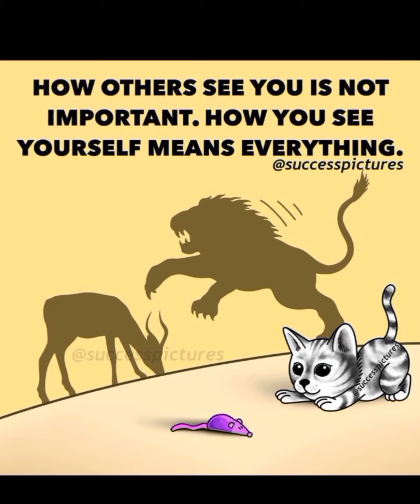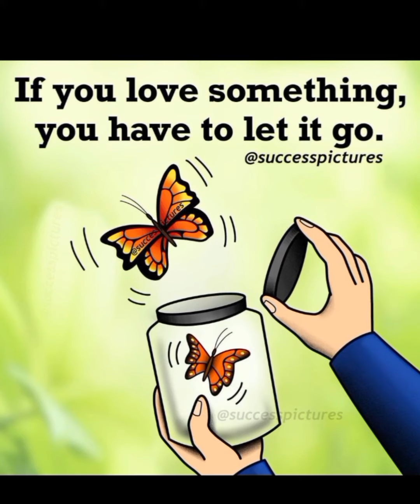Top motivational pictures with deep meaning | Sad reality of modern world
Top motivational pictures with deep meaning | sad reality of modern world | deep meaning pictures |one picture million words | harsh reality of world

My audience queries:
pictures with deep meaning,
pictures that speak a million words,
deep-meaning images,
deep-meaning pictures,
the picture with a deep message,
motivational video,
motivation,
inspiration,
inspirational video
pictures that speak million words,
motivational pictures,
Illustrations,
motivational videos
Success pictures,
motivational quotes images,
motivation photo,
motivational pic,
inspirational images,
motivational images for life,
inspirational pictures,
motivational pictures for success,
motivational pictures,
motivational pictures with deep meaning,
Pictures Source: Success Pictures
Motivational Pictures with Dual Meanings | Success
Pictures for Students | Powerful Images
deep meaning pics,
powerful images,
one picture of millions words,
photos with deep meaning,
deep-meaning photos,
pictures with hidden meanings,
pictures with deep messages,
motivational pictures,
deep-meaning images
sad and deep motivational images
sad reality pictures sad reality videos